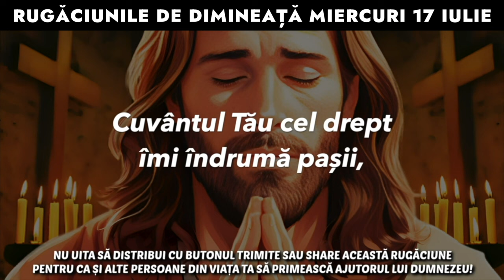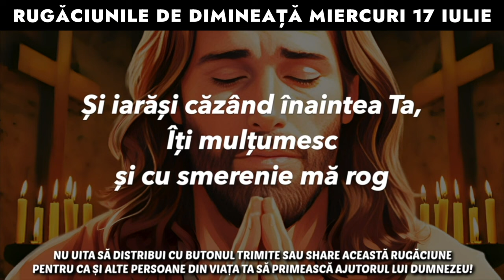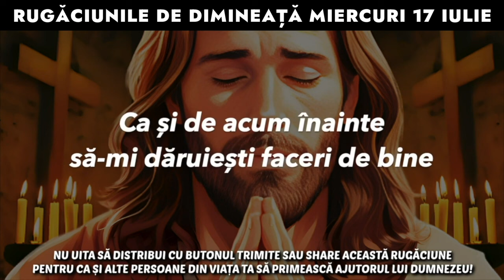Rugăciunile De Seară Miercuri 17 Iulie 2024 🙏 Ascultă-le În Fiecare Seară